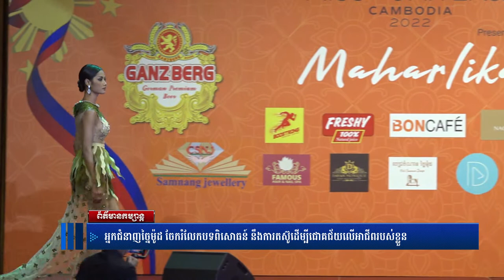អ្នកច្នៃម៉ូដសំលៀកបំពាក់ នៅថ្ងៃបង្ហាញម្កុដ miss univeres cambodia 2022